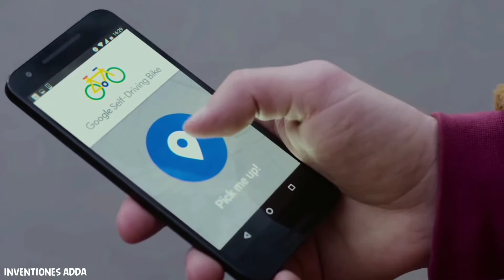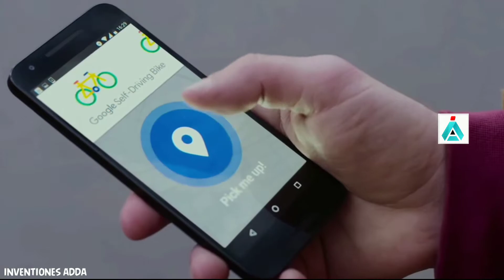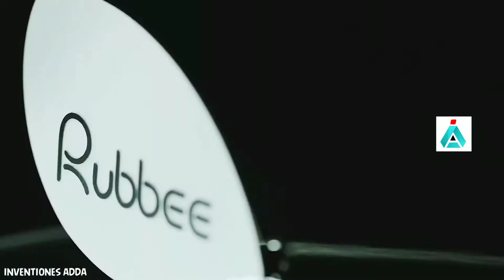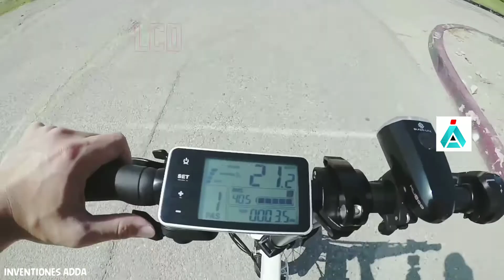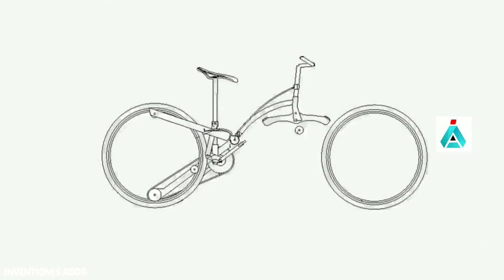Top 10 Amazing Folding Bikes in telugu | You Can Fold Bike You're Bag Size | Incradable Bicycles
Top 10 Amazing Folding Bikes in telugu |  You Can Fold Bike You're Bag Size | Top 10 Incradable Bicycles

 Video content with adding significant original commentary & educational value to all Telugu viewers in Youtube community
 My intention to provide educational value to all Telugu language viewers regarding latest Gadgets  with add Telugu commentary